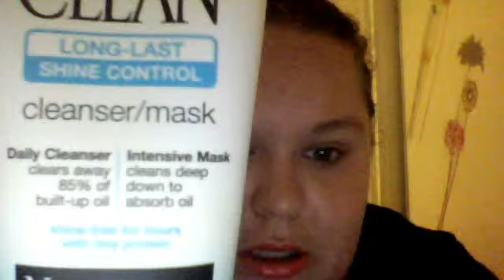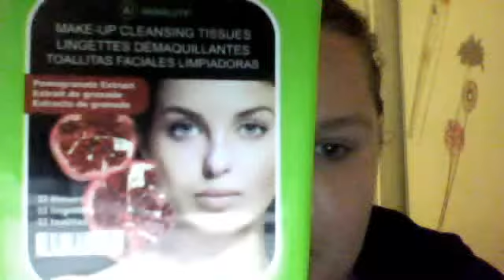Hello and review(ish)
Lack of videos due to school and stuff.
Products mentioned:
Neutrogena Deep Clean Long-Lasting Shine Control
Garnier Make-Up Cleansing Tissues
CoverGirl NatrueLuxe Foundation
Union Jack ring from Torrid
Necklack from unknown(was a gift from a coworker)